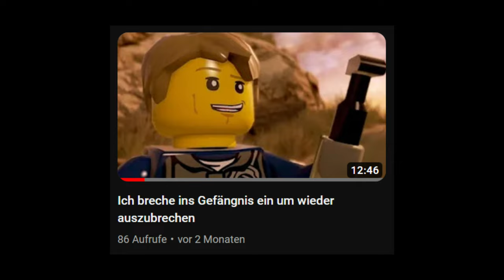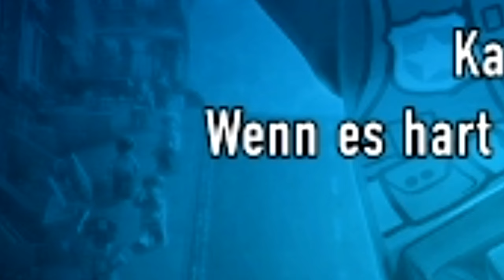Ich spiele Minecraft oder so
Salü zusammen, heute spielt Jamie Lego City Undercover und verkackt auf ganzer Strecke

40. Video welches von @Wisschopf  geschnitten wurde! Gratulation🎉